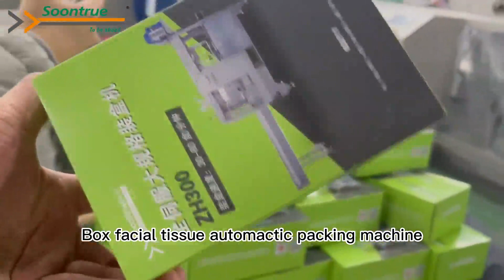tissue paper carton packing machine